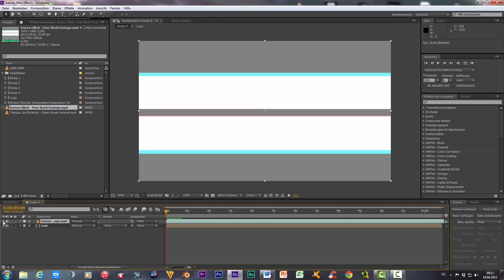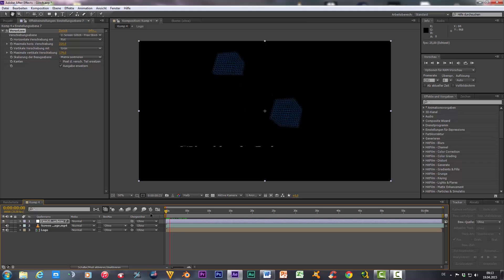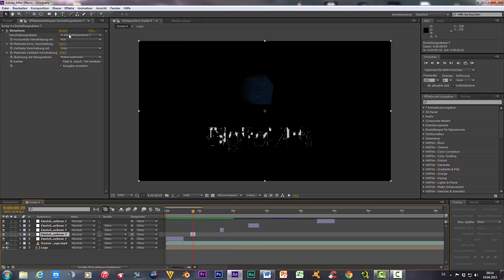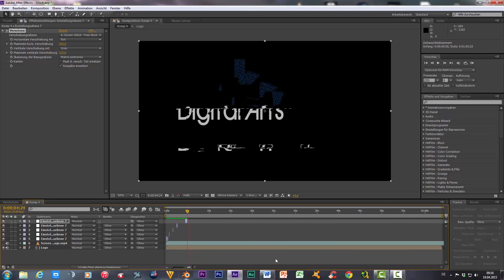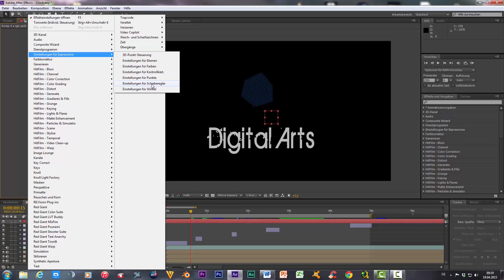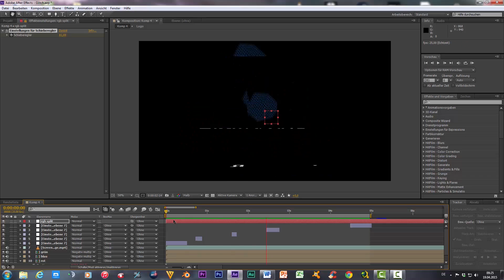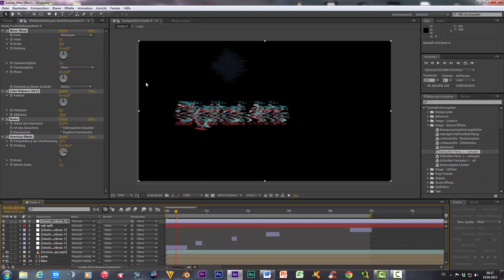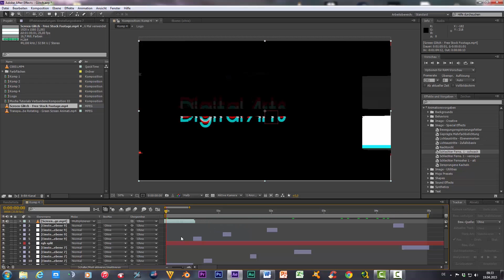After Effects Glitch Tutorial [german]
Hi Leute,
in diesem Tutorial geht es darum einen Glitch Effekt (eine Bildstörung) zu erstellen, wie man ihn z.b. sieht wenn in Filmen Fehrnseher oder Copmputer gehackt werden. Dieser Effekt kann aber auch einwandfrei zur Logoanimation verwendet werden. Also viel Spaß damit.
Grüße Yannik